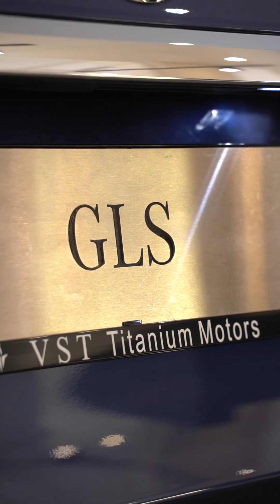Congratulations to our Star Customer Mr. ANAND and Ms. BRINDHA on the purchase of GLS 450d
Congratulations to our Star Customer Mr. ANAND and Ms. BRINDHA on the purchase of GLS 450d. Welcome to Titanium Motors and Mercedes-Benz family. We wish you a Happy & Safe Motoring ahead.